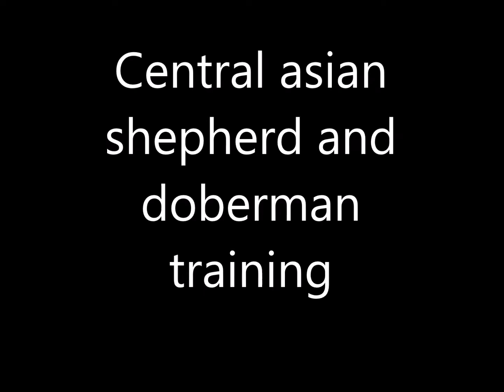Central asian shepherd and doberman puppy